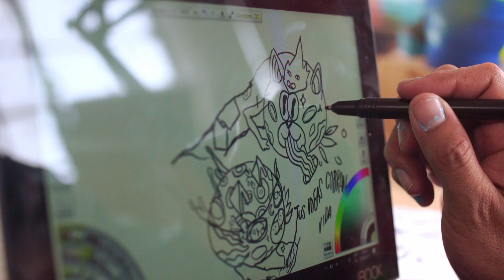Mural Yogabook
¿Han visto el mural de la Javier Prado? ¿Sabían que todo inició con una Yoga Book? Mira cómo esta idea cobró vida gracias a los Salvajes y Yogabook